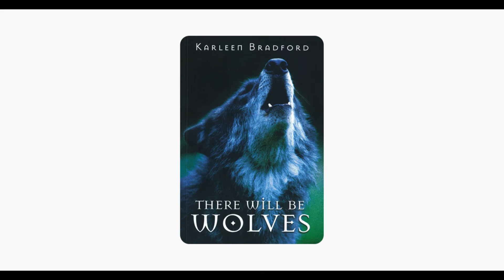There Will Be Wolves By Karleen Bradford (Chapter 7)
If there are any mistakes or editing errors let me know.